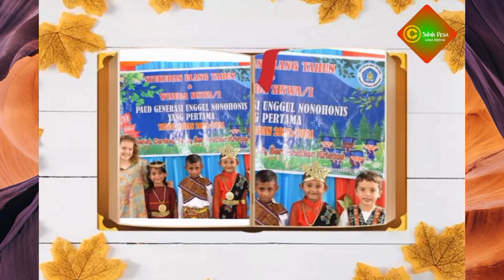PAUD Generasi Unggul Nonohonis Untuk TTS - NTT & Indonesia